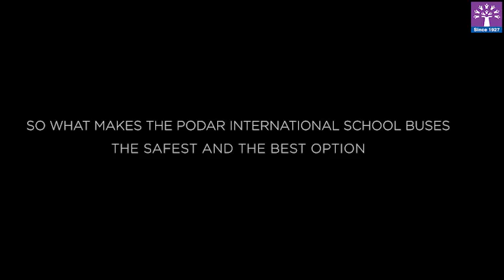Podar International School Buses with Safety and Security Features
Why risk your child commuting to school with a private vehicle, such vehicles are not equipped to keep your child safe. Choose Podar International School Buses, all our buses are well appointed with highly trained drivers, compassionate Didis, a GPS tracking system, First Aid kit, CCTV and other safety and security features.

Enquire today at our front desk.